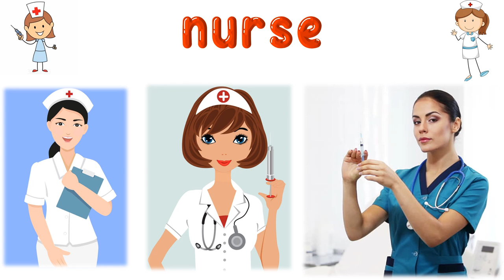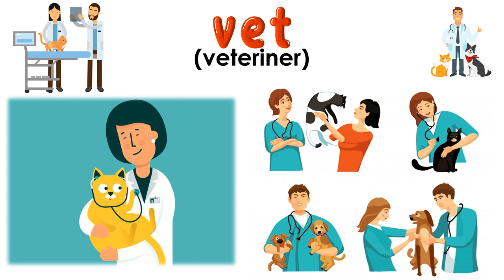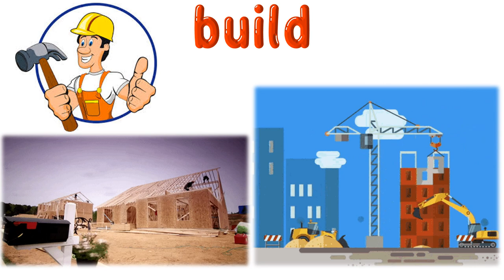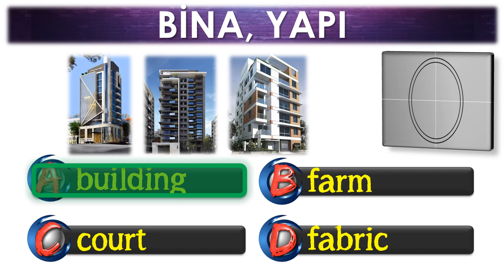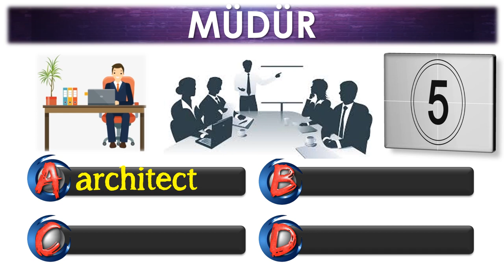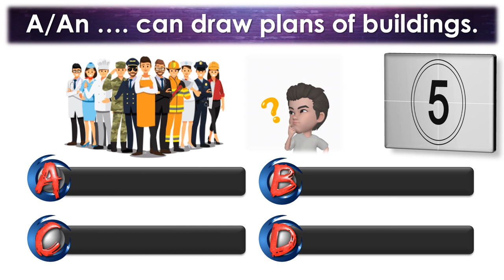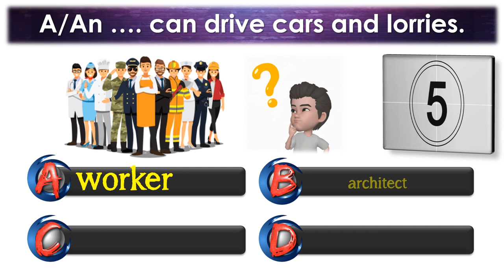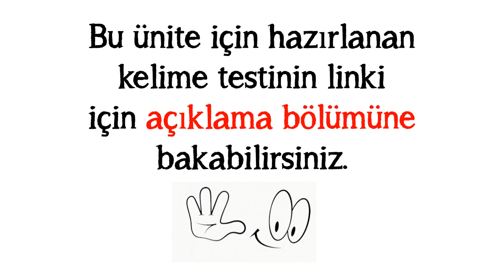6. SINIF İNGİLİZCE DERSİ 6. ÜNİTE OCCUPATIONS [ÖNEMLİ KELİMELER & ANLAMLARI] [OKUNUŞLARI] [TEST]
6. SINIF İNGİLİZCE DERSİ 6. ÜNİTE OCCUPATIONS [ÖNEMLİ KELİMELER & ANLAMLARI]   [OKUNUŞLARI]   [TEST]